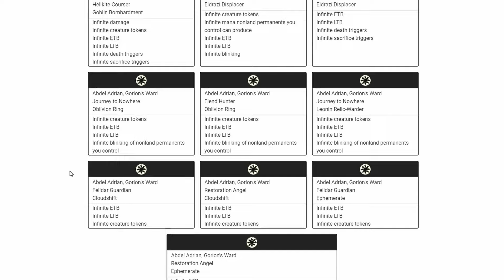Commander Spellbook's new feature!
We are pleased to announce a new feature called "Find My Combos"

It's available now! Check it out on commanderspellbook.com.